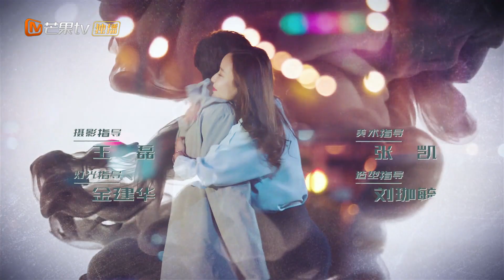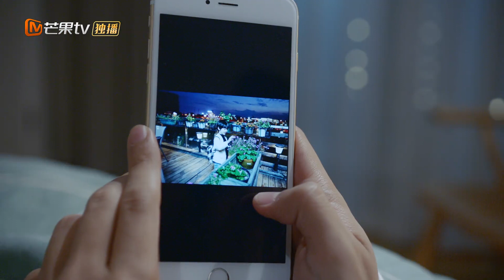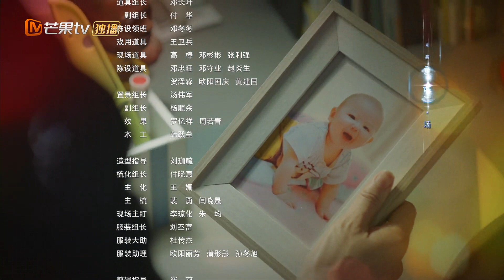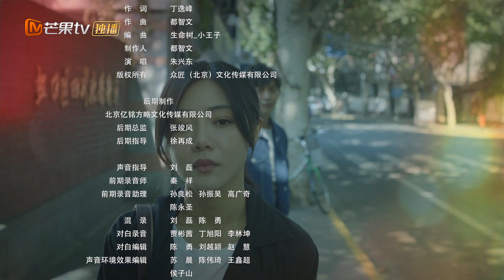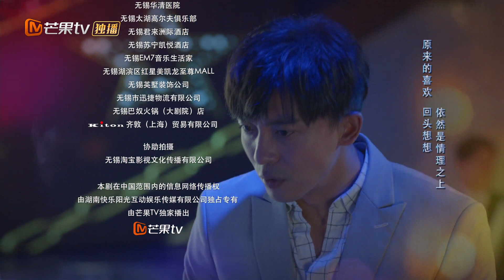【INDO SUB】EP30：Pemuda Terburu-buru | Fleeting Youth | Mango TV Indonesia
【Synopysis】
Profesor statistik Zhang Sinian  tidak hanya memiliki IQ dan EQ, tetapi juga memiliki ketampanan, dia adalah orang yang mengejar kesempurnaan dalam segala hal dan memiliki gangguan obsesif-kompulsif. Dan Yun Shu, seorang mahasiswi Buddha jurusan statistik, memiliki kepribadian yang optimis dan sederhana, dan mudah tertipu. Setelah ditipu uang oleh sepupunya, dia menjadi tunawisma. Secara kebetulan, dia tinggal di rumah Profesor Zhang. Kakek Profesor Zhang sakit parah, dan dia berharap cucunya bisa menikah secepatnya.Agar tidak mengecewakan kakeknya, Profesor Zhang berbohong kepada kakeknya, dan merekrut Yun Shu untuk berpura-pura menjadi pacarnya. Belakangan, dia dipaksa menikah oleh kakeknya. Keduanya menjadi pasangan secara alami, dan melalui tawa dan air mata, mereka secara bertahap memahami dan menghangatkan satu sama lain.